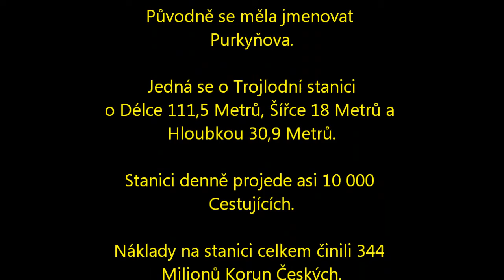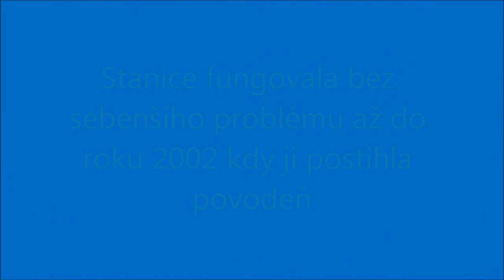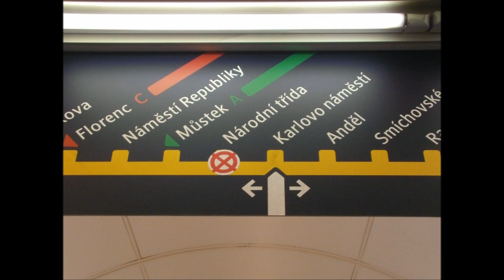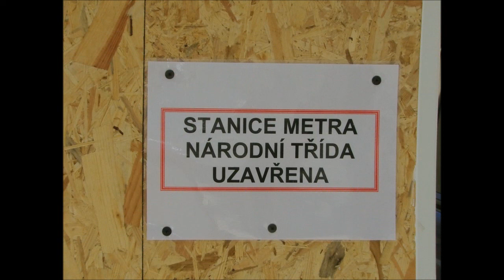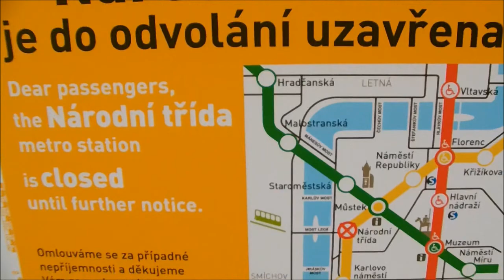Stanice metra Národní třída, 1. část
Záběry z příprav demolice stanice metra Národní třída a představení stanice, její stavby a  historie, natočeno 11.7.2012.